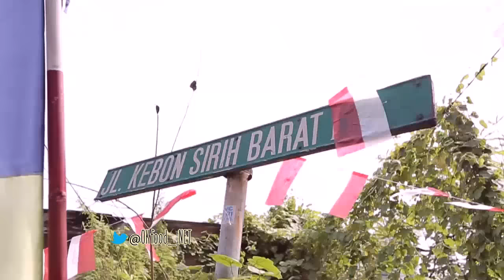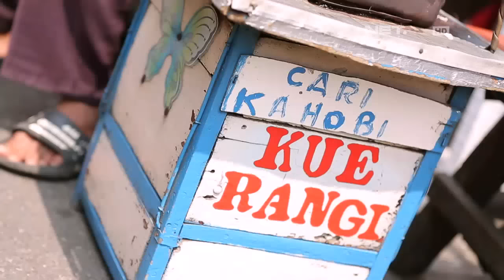OK Food - Episode 1 Part 2/3 - Kue Rangi, Warung Bu Ita, Warung Padang Sari Bundo